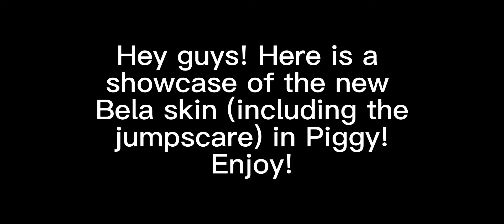New Bela Skin Showcase and Jumpscare!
Yep, I know I’m pretty late to this… oh well lol
Anyways, here’s the new Bela skin!